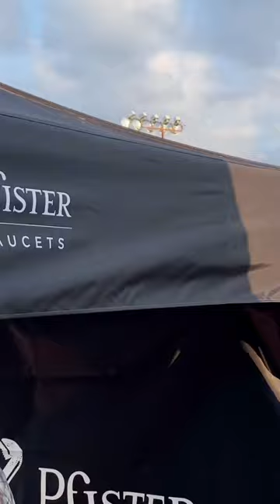Season 4 of @AmericanPlumberStories is almost here! Watch the full trailer now